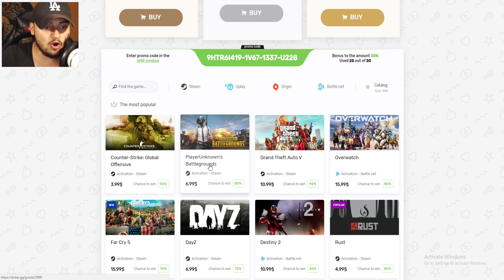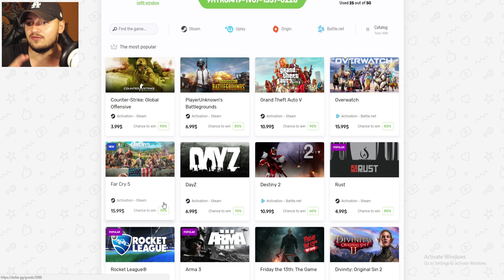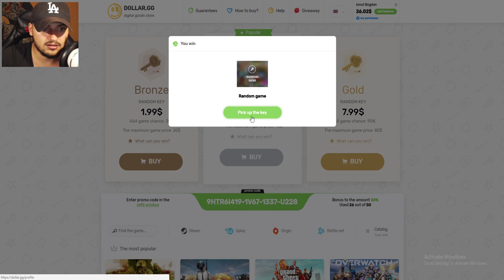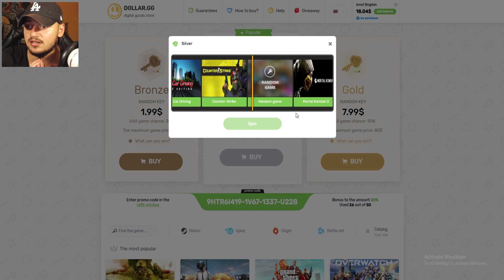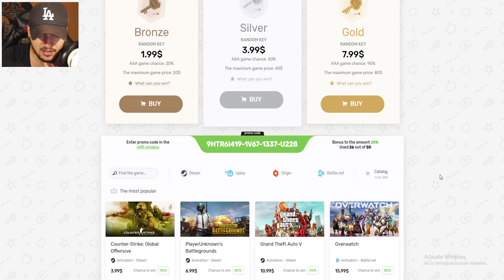Am castigat un JOC de 80$